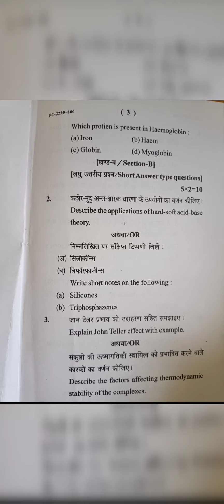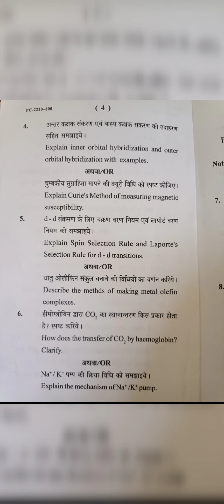BSc 3rd year chemistry old paper 2021-22 | inorganic chemistry previous year paper Bsc 3rd year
hello friends in this video I am uploading previous year question paper this all video support you how  to prepare for exam

this helped you for paper analysis
how exam paper come